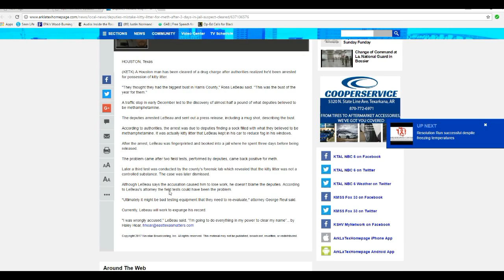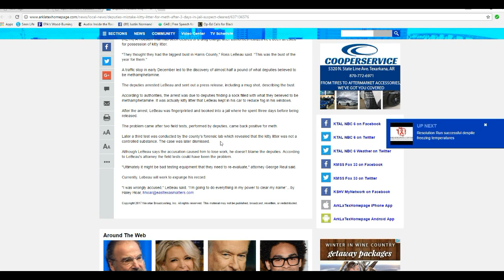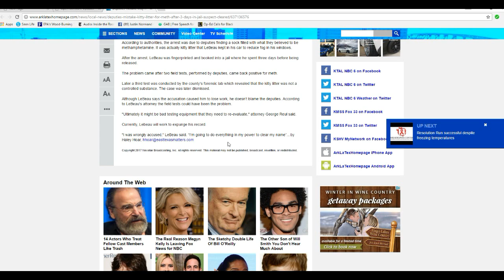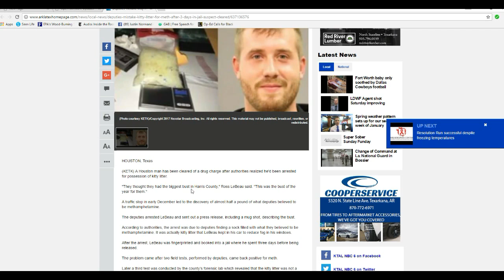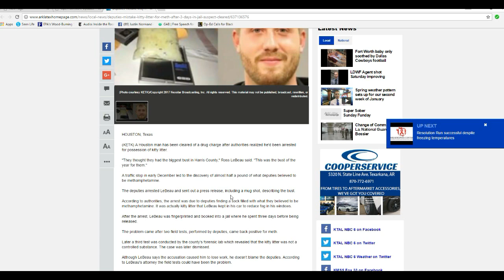Houston man busted for methamphetamine, but it was cat litter instead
In Houston a man was busted for methamphetamine in a sock, but it turns out it was cat littler, not dope. He was booked, spending 3 days in jail and mug shot was released.
    The cops who are so STUPID that they don't know the difference between dope and cat litter should be fired in my opinion, and I suggest that this guy sue for defamation and false arrest (which apparently he is not going to do.  Ross LeBeau, you have much more patience than I have. A Piggy award goes out to the Harris County (Texas) Sheriff deputies and department.